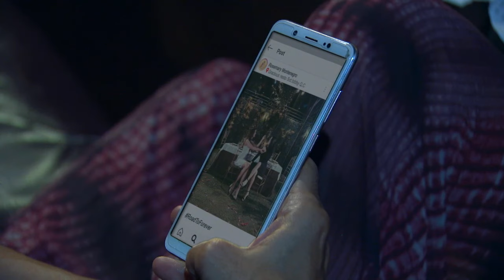Onanay: Full Episode 152